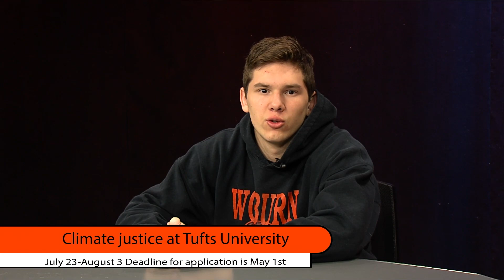03-28-23 Morning Announcements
Lunch Order: ZXY
NHS: 2b2ptxc
Boys Volleyball google classroom code-dsbvg6fAlso
James L. McKeown Boy & Girls Club of Woburn Kick In for Kids Road Race & Health Walk
The 5k Road Race & Health Walk will be held on Sunday, May 7, 2023.

Credits:
Director - Hailey L.
Camera- Nick L.
Talent - Matt S..
Graphics - Matt S.
Editor - Hailey L.
Writer: Nick L.

WPMC Credits:
Woburn Public Media Center
Programs Coordinator - Kris Ahearn
Producer - Anthony Giglio
Senior Producer - Jennifer Gatta
Operations Manager - Lauren Coleman
Executive Director - Brian Ouellette